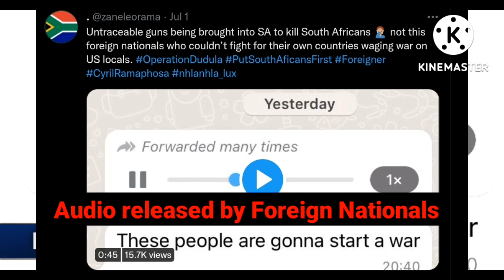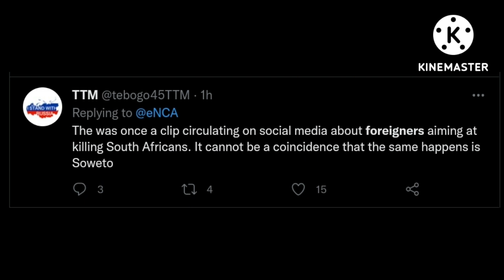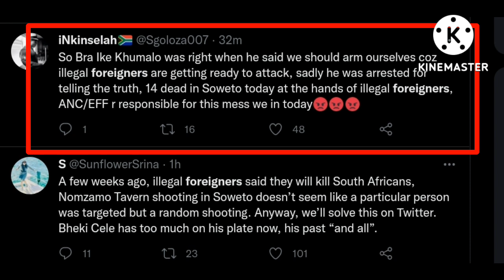Foreign Nationals are pointed for Soweto Mass Shooting